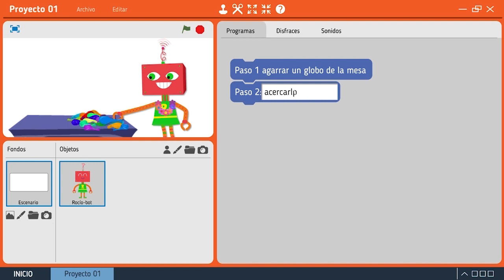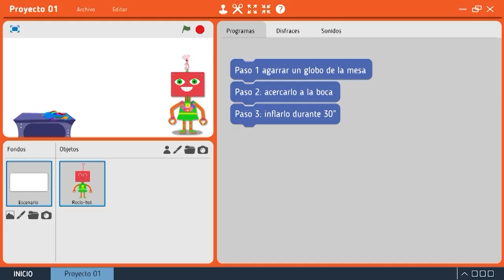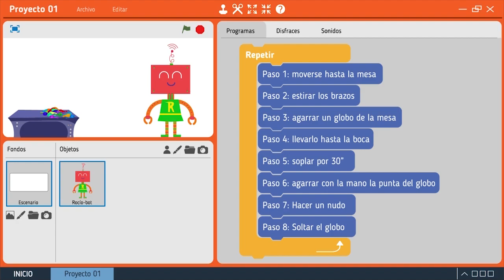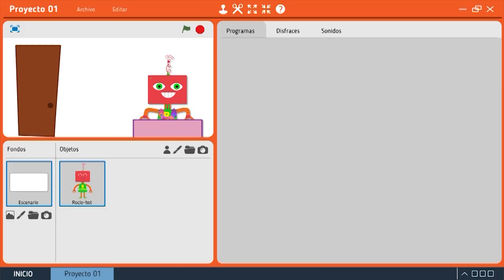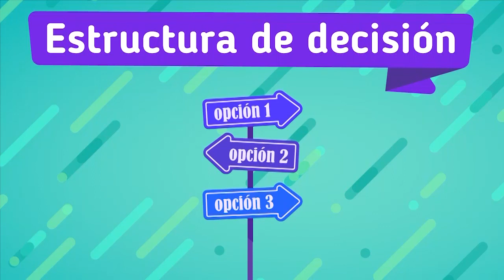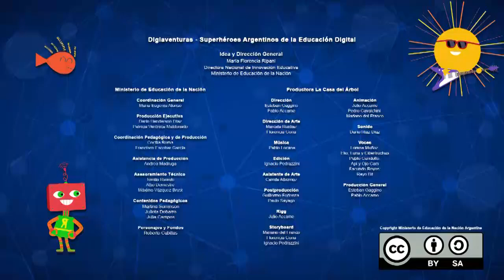Una digifiesta para Rayo Bit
En este capítulo de la serie Digiaventuras, los amigos de la casa del árbol necesitan ayuda para prepararle una fiesta sorpresa a Rayo Bit. Tendrán que aprender a programar a Rocío Bot. Este video  ha sido elaborado en el marco del plan Aprender Conectados, del Ministerio de Educación, Cultura, Ciencia y Tecnología de la Nación.